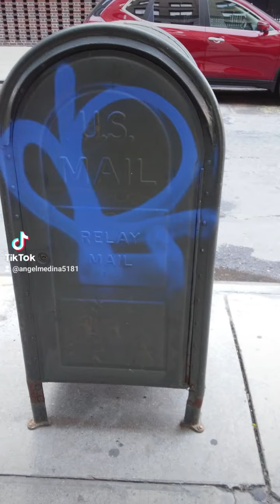NYC MAILBOX GRAFFITI PART 1!